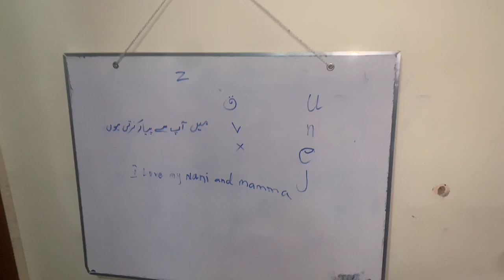Subha ka nashta halwa puri family outing 🥰 by zarnish khan vlog